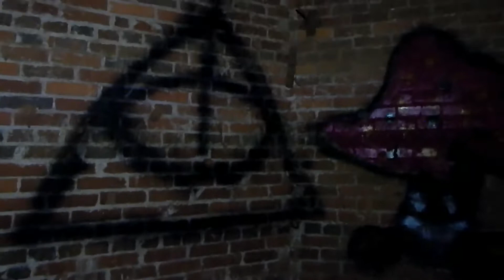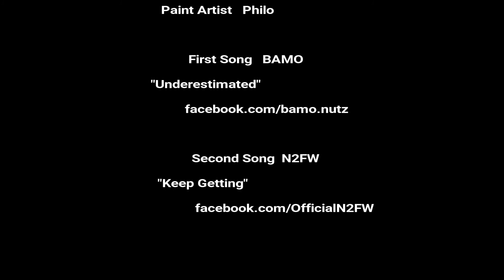Philo - Passion Painter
Philo, local Oklahoma spray artist, is a talented young man with a passion to paint his points!

First song is by Bamo, He is a Cleveland based rapper with a bright future. The song is "Underestimated".

Second song is by a Florida rapper who goes by Tone E Black. He has had the Volusia County area poppin for the past few years.